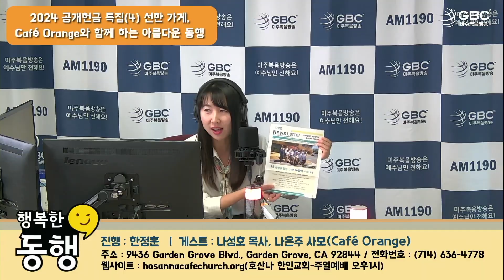[GBC 행복한동행] Café Orange와 함께 하는 아름다운 동행 - 나성호 목사, 나은주 사모(Café Orange)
진행 : 한정훈 ㅣ 출연 : 나성호 목사, 나은주 사모(Café Orange)

웹사이트 : hosannacafechurch.org(호산나 한인교회 - 주일예배 오후1시)